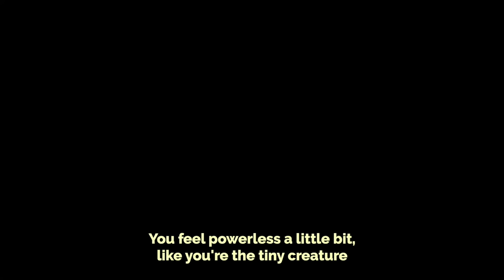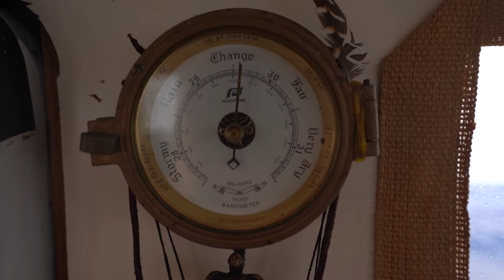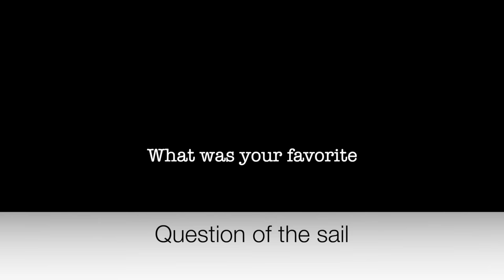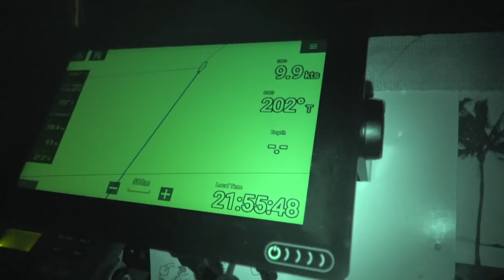When the 40 Ton Ship DEPENDS ON YOU ⚓️ (Expedition Drenched S1 Ep. 45)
What do you do when Mother Nature strikes and the 40 ton ship depends on YOU?! Welcome aboard the first leg of our 600 nautical mile sail from Fiji to Vanuatu and find out what happens!

Thumbs Up!

Cameras we use:
On Land: Sony A7iii, Sony AX-53, GoPro 7